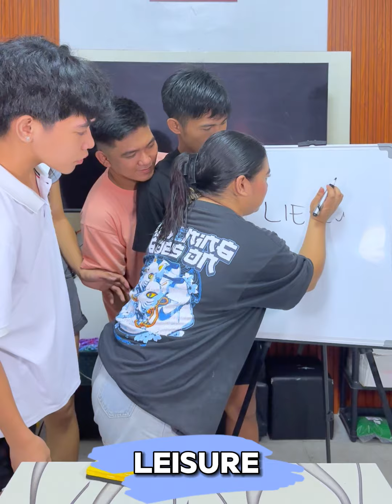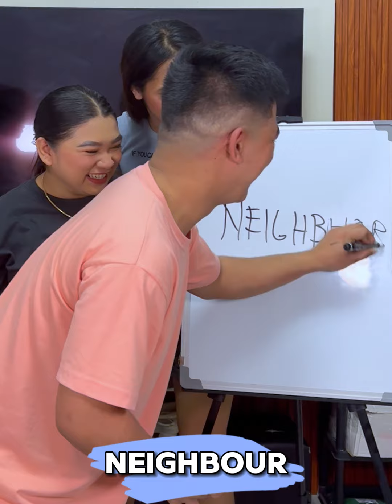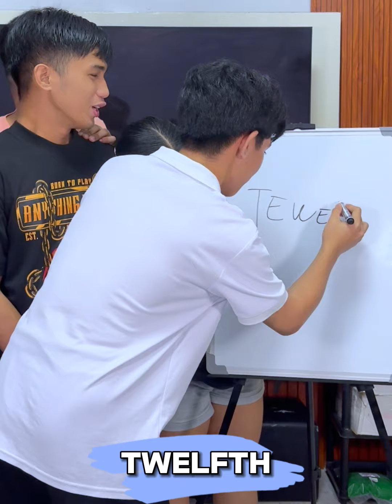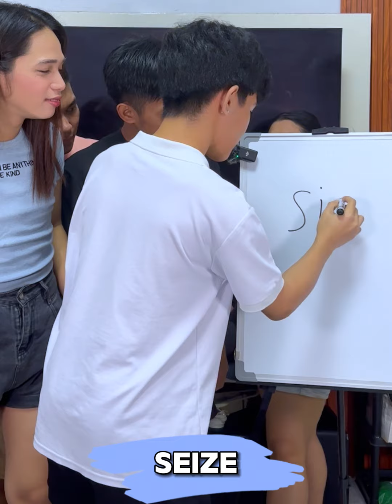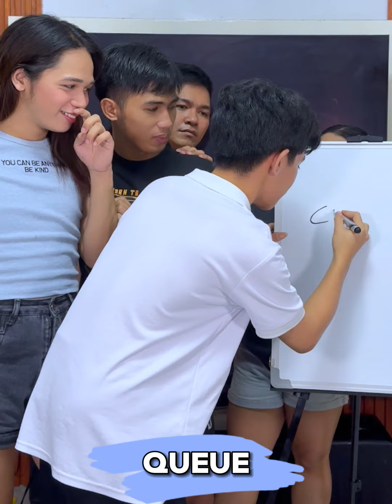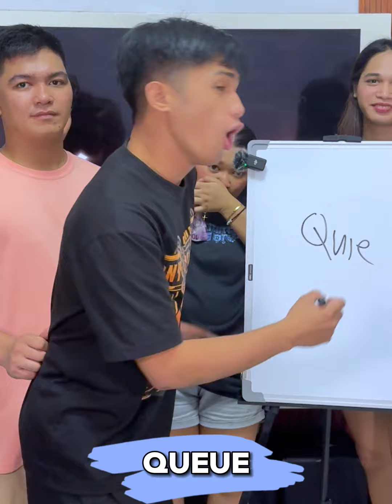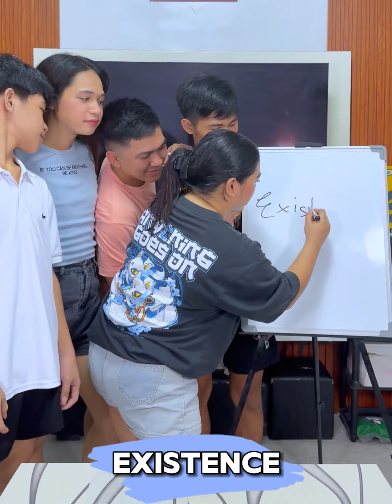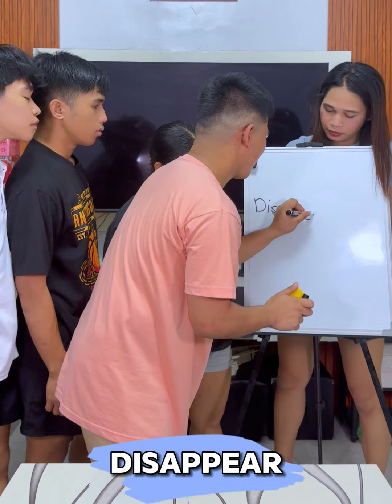BATTLE OF THE BRAINCELLS#121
WRITE THE CORRECT SPELLING